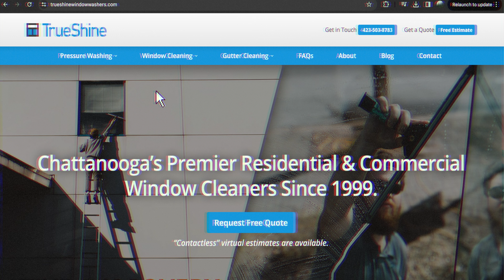catacombs - duvet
Founders Music Video 2024 - Catacombs submission
shot by Ethan Brown
intro animation by Ethan Brown
animations by Abe Fields
edited by Charlie Green
song - duvet by Boa
starring:
Charlie Curtis
Zion Blosser
Aaron Robinson
Sam Fanning
Elijah Wood
Bobby Lowe
Abe Fields
Emilio Landazuri
Samuel Weller
Tucker Russell
Logan Roy
Wyatt Mehler
Cullen Gienapp
Matthew Duncan
Dana Monahan
Charlie Green
Kaiden King
ソルト・ブレットの庭